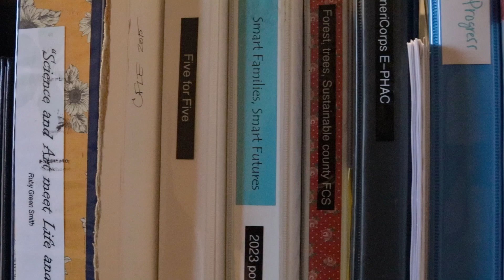I Am Extension: Patrice Powers-Barker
Patrice Powers-Barker exemplifies the Extension Keys, Trust, Inclusion, Care, Adaptability, and Efficiency.

Patrice is a Family and Consumer Sciences Educator in Lucas county. She loves being a part of her community.